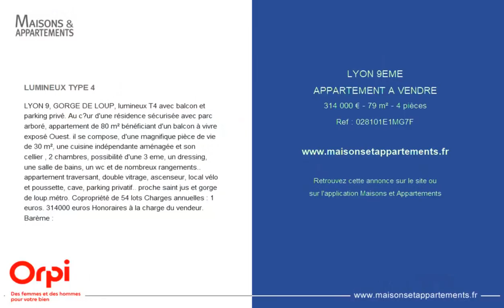LYON 9ÈME - APPARTEMENT A VENDRE - 314 000 € - 79 m² - 4 pièce(s)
Référence : 028101E1MG7F

LUMINEUX TYPE 4

LYON 9, GORGE DE LOUP, lumineux T4 avec balcon et parking privé. Au c?ur d'une résidence sécurisée avec parc arboré, appartement de 80 m² bénéficiant d'un balcon à vivre exposé Ouest. il se compose, d'une magnifique pièce de vie de 30 m², une cuisine indépendante aménagée et son cellier , 2 chambres, possibilité d'une 3 eme, un dressing, une salle de bains, un wc et de nombreux rangements.. appartement traversant, double vitrage, ascenseur, local vélo et poussette, cave, parking privatif.. proche saint jus et gorge de loup.métro. Copropriété de 54 lots Charges annuelles : 1 euros. 314000 euros Honoraires à la charge du vendeur. Barème :

Cette annonce vous est proposée par l'agence ORPI CALUIRE BOURG

|2178514|